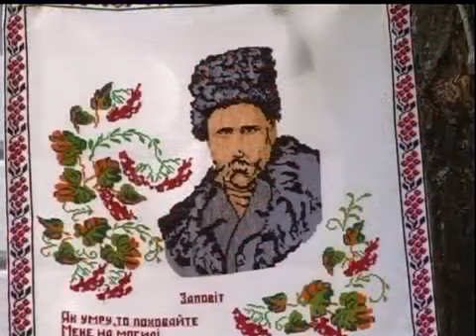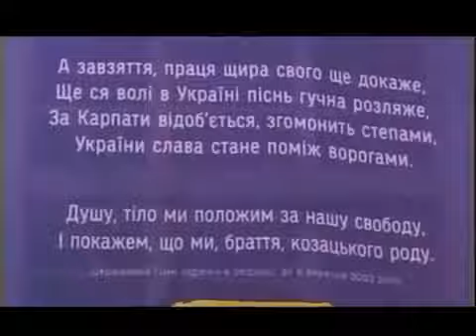Програма "Вечір у Львові", 6 серпня 2015, ТРК Львів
Телеміст Львів-Херсон